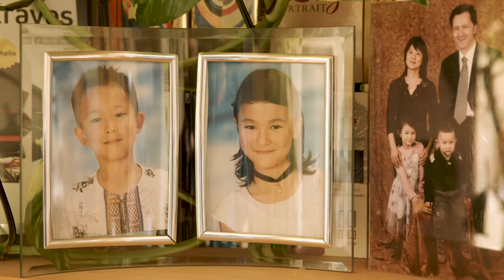Faces of Luxembourg #2 - Zala & Val Kravos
👋📽 Discover FacesofLuxembourg!

Join us as we dive into the untold stories of those who shape Luxembourg as our common ground.

Every first Friday of the month, a new chapter of FacesofLuxembourg will be presented to you. 😍🗓

For this 2nd episode, meet the pianists Zala and Val, siblings from Slovenia and China who grew up in Luxembourg.

Explore their journey and learn how they consider Luxembourg as the ideal ground for their creativity. ✨

👉 OurCommonGround.lu

🎬 Découvrez FacesofLuxembourg !

Rejoignez-nous pour découvrir les histoires inédites de ceux qui façonnent le Luxembourg comme notre terre commune.

Chaque premier vendredi du mois vous sera proposé un nouveau chapitre de FacesofLuxembourg. 😍🗓

Pour ce deuxième épisode, rencontre avec les pianistes Zala et Val, frère et sœur originaires de Slovénie et Chine et qui ont grandi au Luxembourg.

Découvrez pourquoi ils estiment que le Luxembourg est le terrain idéal pour leur créativité. ✨

Suivez-nous pour le prochain épisode de FacesOfLuxembourg, la série qui se plonge dans les histoires inédites de celles et ceux qui façonnent le Luxembourg comme notre terre commune. 🌎

👉 OurCommonGround.lu